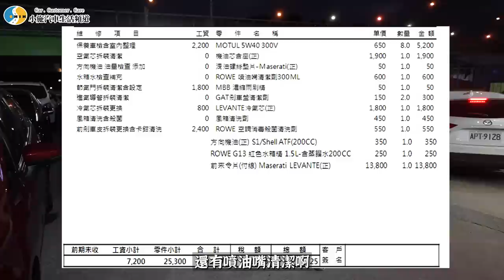【小施又來了】瑪莎第一次保養荷包就一瀉千里!車子溼了，小施又溼了／ft.Vic's service 維斑汽車/ 2017 Maserati Levante SQ4